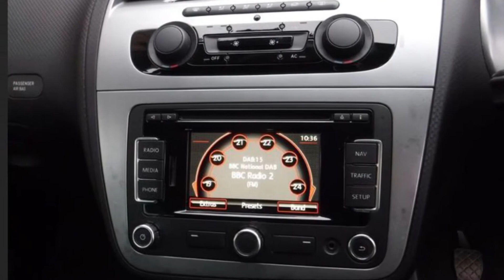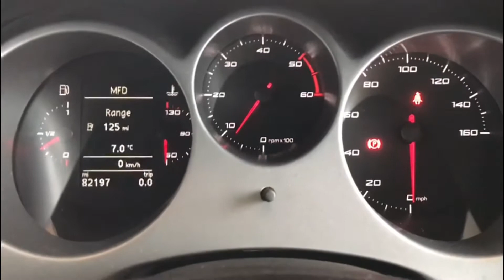2013 SEAT ALTEA XL 1.6 TDI ECOMOTIVE CR SE COPA 5 door